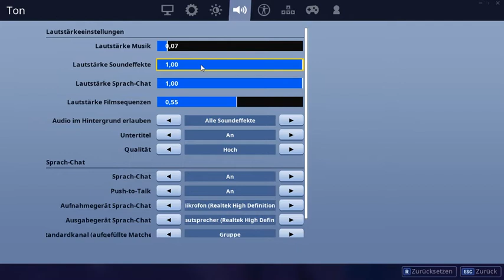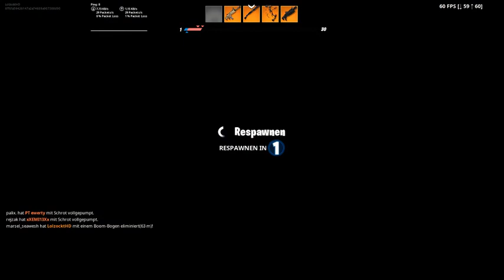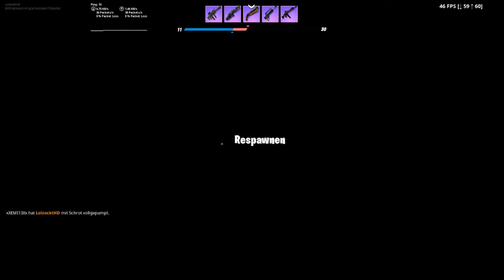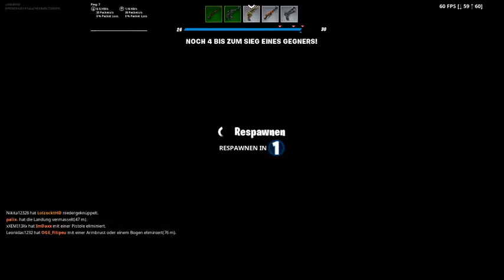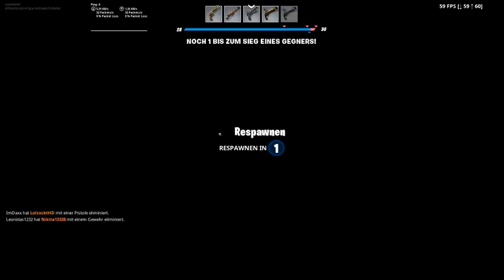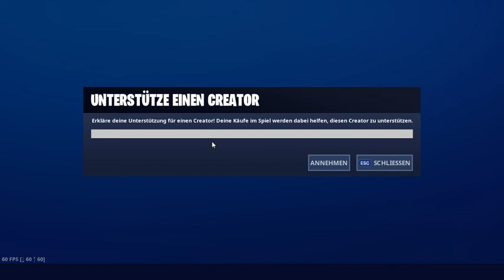Arensal - Fortnite #149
Arensal - Fortnite #149 (German/Deutsch)

BESCHREIBUNG VON FORTNITE
Fortnite (von englisch fortnight ‚vierzehn Tage‘), ist ein Koop-Survival-Spiel, das von People Can Fly und Epic Games entwickelt wurde und durch einen kostenlosen, auf dem Battle-Royale-Genre basierenden, Standalone-Modus, Fortnite Battle Royale, seine Popularität erlangte. Das Spiel erschien am 25. Juli 2017 weltweit außer in China für PlayStation 4, Xbox One und Windows.
Ein auf dem Battle-Royale-Genre basierender Standalone-Modus, Fortnite Battle Royale, erschien am 26. September 2017. Seit dem 13. März 2018 ist Fortnite Battle Royale ebenfalls für Apple-iOS-Geräte im Rahmen eines Invite-Events verfügbar. Die mobile Version des Battle-Royale-Ablegers ist ebenfalls für Android als APK Anfang August 2018 erschienen. Im Juni 2018 wurde Fortnite Battle Royale für Nintendo Switch veröffentlicht. Bis zur 5. Season war zwischenzeitlich ein Crossplay zwischen den einzelnen Plattformen möglich, wurde dann aber wegen Schwierigkeiten eingeschränkt.
RETTE DIE WELT/SAVE THE WORLD
Nach einer globalen Katastrophe sind 98 % der Menschheit verschwunden und stattdessen streunen Zombies durch die Gegend. Der Spieler und (wenn vorhanden) sein Team sollen Beute sammeln, um damit eine Festung zu errichten und diese vor den in der Nacht erscheinenden Zombies zu verteidigen. Man kann diesen Modus auch alleine spielen. Dieser Modus ist kostenpflichtig, soll allerdings zu einem späteren Zeitpunkt kostenlos werden.
BATTLE ROYALE
In diesem kostenlosen Modus (Free-to-play) treten bis zu 100 Spieler entweder alleine oder in Teams von bis zu vier Spielern gegeneinander an. Der letzte Überlebende, beziehungsweise das letzte überlebende Team, gewinnt.
Zu Beginn einer Runde springen alle Spieler über derselben Karte ab und sind nur mit einer Spitzhacke ausgerüstet, mit der sie die Baumaterialien Holz, Stein und Metall abbauen können. Mit den so gesammelten Materialien können Wände, Treppen und andere Gebäudeteile errichtet werden, die Schutz vor den Gegnern und deren Schüssen bieten, oder benutzt werden können, um Hindernisse zu umgehen. Waffen und andere nützliche Gegenstände sind auf der Karte verteilt und können vom Spieler aufgehoben werden. Eine größere Anzahl an Gegenständen ist in Vorratslieferungen, sogenannten Lootdrops, die in geringer Anzahl vom Himmel fallen, enthalten. Außerdem gibt es Piñata-Lamas, die je 200 Materialien von jeder Sorte sowie Items wie Tränke, Fallen oder Sprungflächen, aber auch Explosivwaffen, jedoch keine Schusswaffen enthalten. Kisten findet man vor allem in Gebäuden. Außerdem stehen Verkaufsautomaten an verschiedenen Stellen und geben dem Spieler einmalig nach Wahl einen von bis zu drei vorgegebenen Gegenständen. Nach wenigen Minuten zieht ein Sturm auf der Karte auf, der die bespielbare Fläche kreisförmig von außen nach innen immer weiter verkleinert, sodass die Spieler zusammengetrieben werden. So gibt es praktisch keine andere Möglichkeit mehr, als sich den gegnerischen Spielern zu stellen und sie im Kampf auszuschalten. Hierbei hat das Bausystem eine große Bedeutung. Das Schusssystem ist zufallsbasiert, da der erste Schuss mit den meisten Waffen eine Genauigkeit von 100 % aufweist, auf welchen Schüsse mit variabler Streuung folgen.
Im Battle-Royale-Modus werden hin und wieder zeitlich begrenzte Events veröffentlicht, welche beim selben 100-Spieler-Prinzip unterschiedliche Sonderaufgaben stellen. Einige Beispiele dafür sind der 50-vs-50-Modus, Modi, in welchen nur bestimmte Waffen erscheinen (z. B. Scharfschützengefecht, Hoch und Explosiv) oder Runden, in denen nur goldene, besonders gute und starke, Waffen im Spiel sind (Pures Gold).
SEASONS UND EVENTS
Fortnite veröffentlicht alle zehn Wochen eine neue Season, die diverse Änderungen am Gameplay mit sich bringt. Dazu gehören Spieleupdates, zeitlich begrenzte Event-Modi und Challenges, Anpassungen der Karte, neue erwebliche kosmetische Änderungen und neue Gegenstände, die meist einem bestimmten Überthema zugeordnet sind.